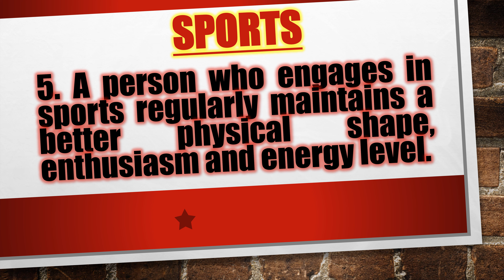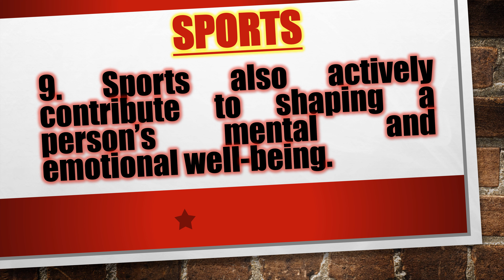Essay Writing On Sports